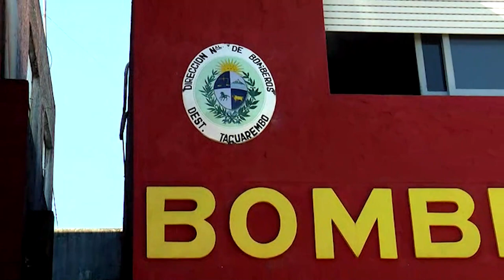Virginia Collares es la primera mujer bombero de Tacuarembó. Dialogamos con ella en Mundo Visión